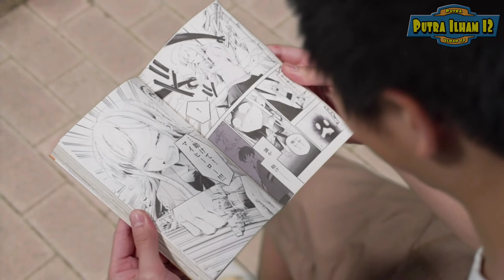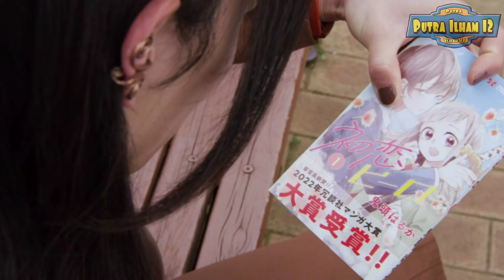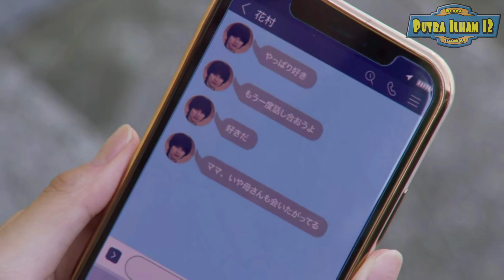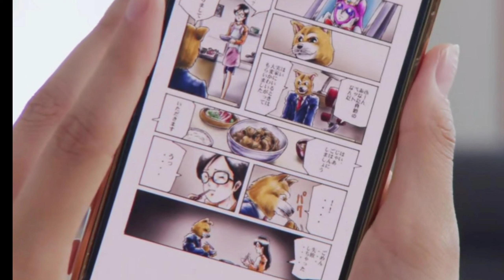EPISODE 19 AVATARO SENTAI DONBROTHERS HANTU DIWARTEL KISAH ARWAH WANITA PENASARAN DAN JANJI 50 TAHUN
Avataro Sentai Donbrothers, adalah Super Sentai ke-46. Memakai tema cerita Momotaro dan dunia masa kini. Don Momotaro bertarung melawan manusia yang menjadi Hitotsuoni untuk diselamatkan. Sebuah kelompok jahat bernama Nouto, yang terdiri dari Sonoi, Sononi dan Sonoza, memulai rencana jahatnya merubah manusia yang bimbang menjadi Hitotsuki untuk dibasmi. Apakah Donbrothers dapat menyelamatkan dunianya? Tonton bahas-bahasnya hanya disini!

Sumber Video: Toei Company

Fansub: Zeroturn